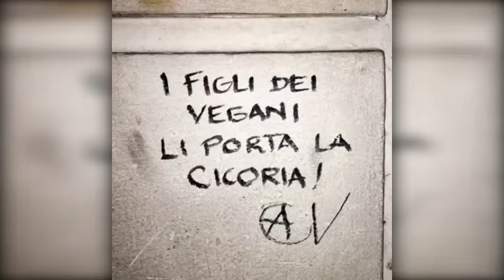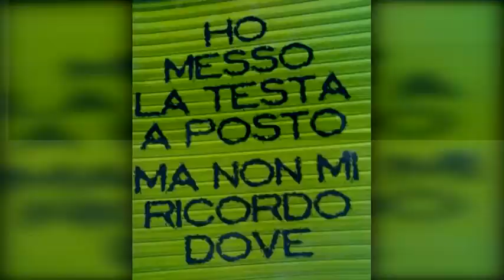Graffiti 4 - Sentimenti sui muri - (Scritte sui muri molto divertenti )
La verità sui muri - Per sorridere, da condividere .
Raccolta di graffiti -